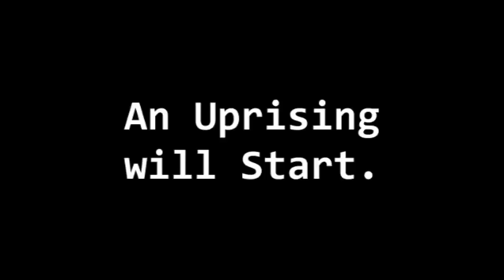Fanfic Trailer - "Digi-Evil"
Yes, I made a trailer for my fanfic. Anyway, just got a job to make one using a bunch of evil AIs.